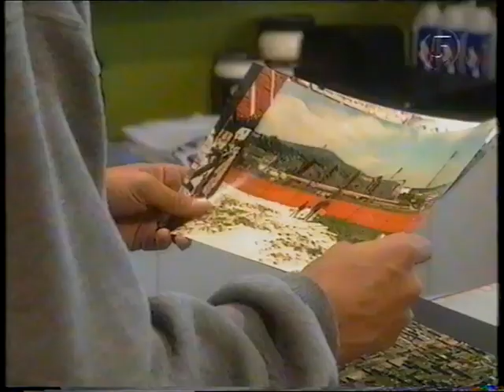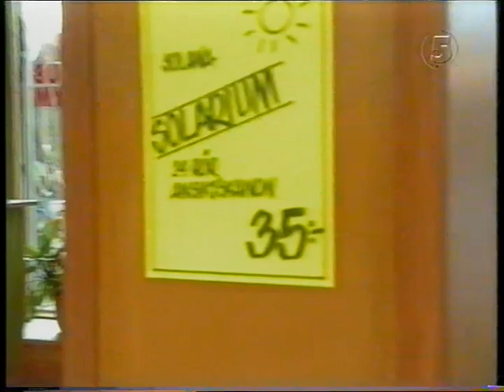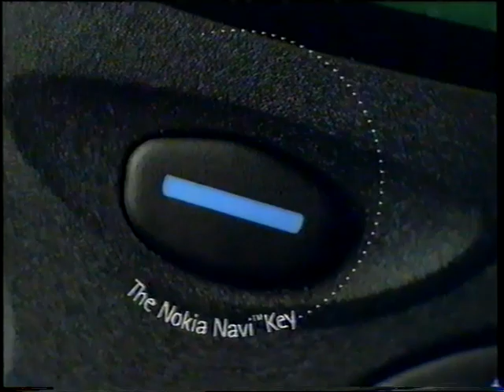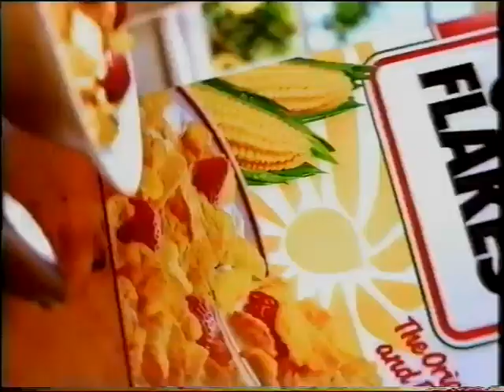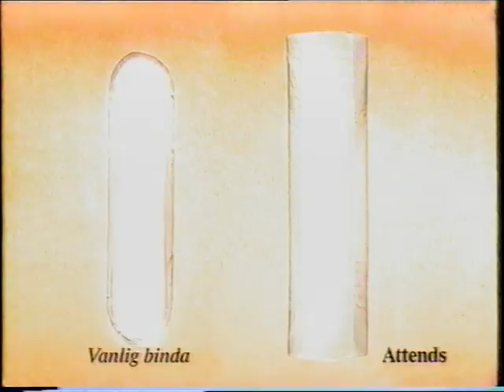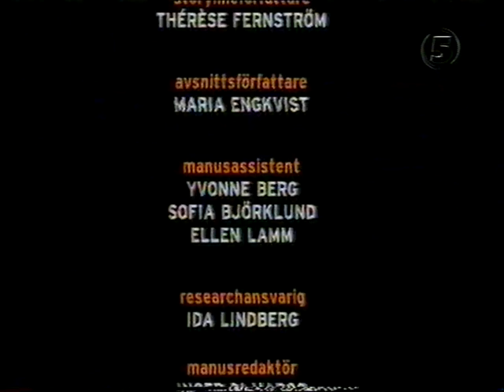Vänner & Fiender Avsnitt ? från 1997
Svensk dramaserie från 1997 om barndomskamraterna Madeleine, Pernilla och Kicki och deras familjer i den lilla staden Erikshamn